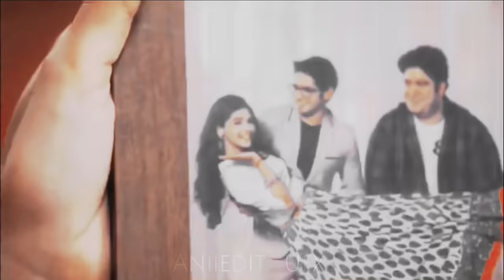Akshara x Arohi | O Behna Meri | YRKKH | Pranali Rathod | Karishma Sawant